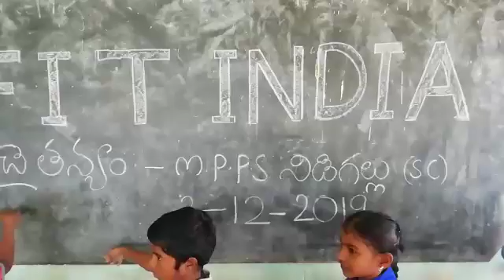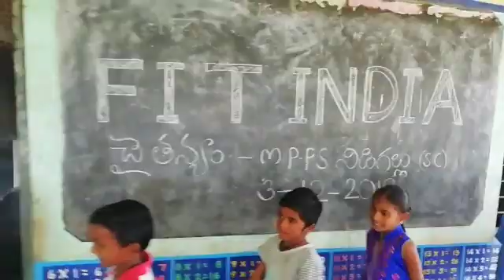3 December 2019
Video from Sharief Shaik